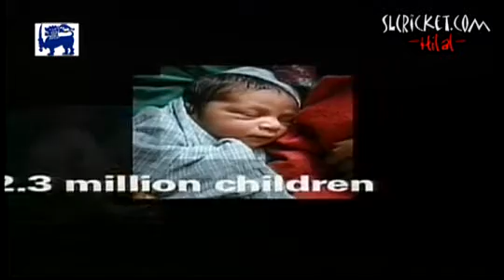ASHE at Cricket World Cup 2007